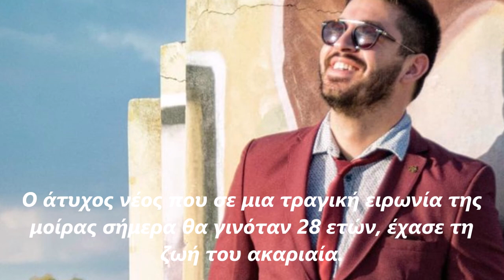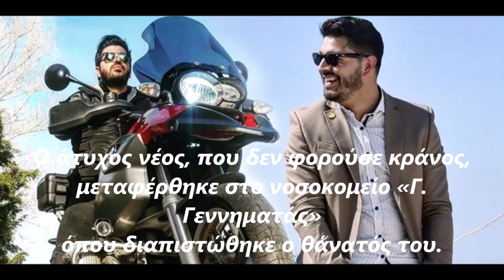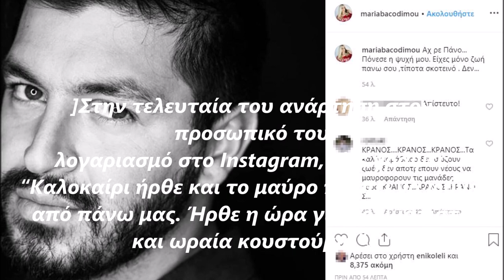Νεκρός σε τροχαίο ο νικητής του Power of Love Πάνος Ζάρλας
Ο άτυχος νέος που σε μια τραγική ειρωνία της μοίρας σήμερα θα γινόταν 28 ετών, έχασε τη ζωή του ακαριαία.

Ο Πάνος Ζάρλας βρισκόταν με τη μηχανή του επί της λεωφόρου Συγγρού, στην άνοδο, στο ύψος του Ωνάσειου Νοσοκομείου, όταν για άγνωστη μέχρι στιγμής αιτία, έχασε τον έλεγχο.

Οπως ανέφεραν αυτόπτες μάρτυρες, η μηχανή στην οποία επέβαινε έπεσε με μεγάλη ταχύτητα στις προστατευτικές μπάρες του διαχωριστικού διαζώματος.

Σοκαρισμένοι οι αστυνομικοί από το τροχαίο

Ο άτυχος νέος, που δεν φορούσε κράνος, μεταφέρθηκε στο νοσοκομείο «Γ. Γεννηματάς» όπου διαπιστώθηκε ο θάνατός του.

Σοκαρισμένοι, εξαιτίας της εικόνας που αντίκρισαν είναι και οι αστυνομικοί της τροχαιας που χειρίστηκαν το συμβάν αφου βρήκαν το άψυχο το κορμι του διαμελισμένο στο οδόστρωμα.

Νωρίς σήμερα το πρωί βρέθηκε στο σημείο του δυστυχήματος και η μητέρα του άτυχου νέου, μη μπορώντας να πιστέψει το τραγικό παιχνίδι που της επιφύλασσε η μοίρα.

Την ώρα που εκείνος έπεφτε νεκρός στην άσφαλτο οι φίλοι του εύχονταν «χρόνια πολλά» για τα γενέθλιά του και «υγεία» στα social media, ενώ λίγο μετά έγραφαν στον αγαπημένο τους «καλό ταξίδι» και «καλή ανάπαυση»...